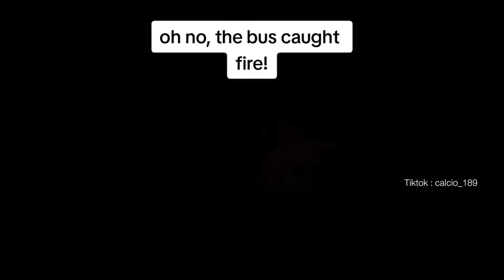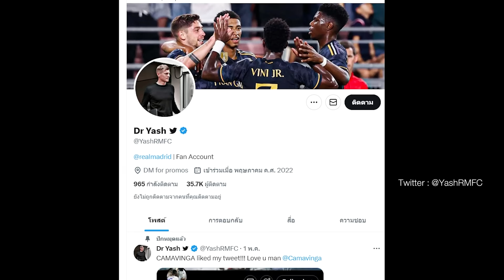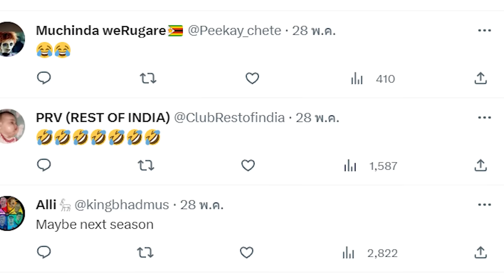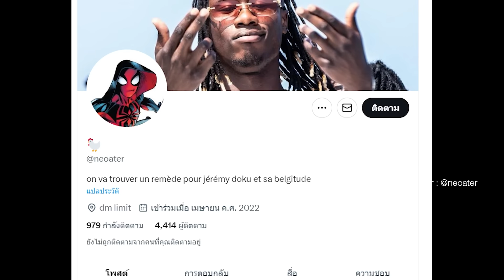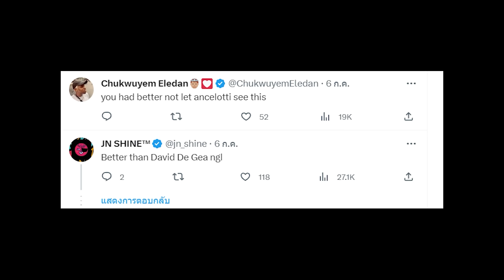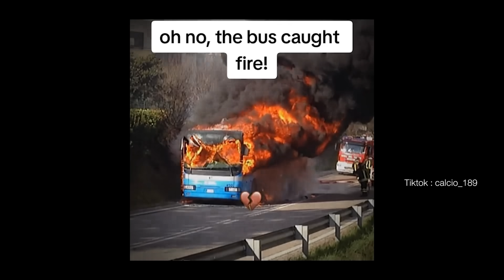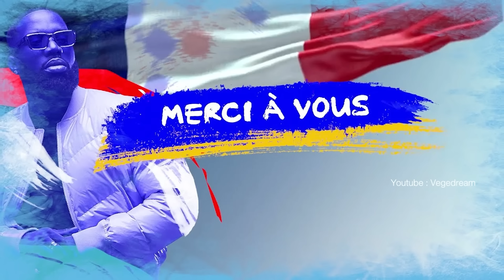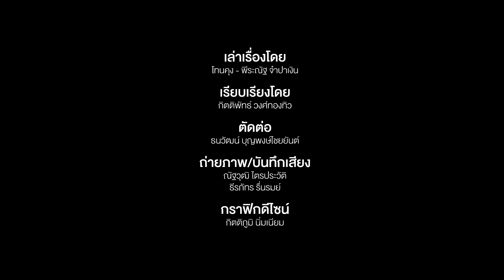Football : เมื่อจู่ๆ คามาวิงก้า กลายเป็นแข้งมีมสารพัดประโยชน์ในทุกๆเรื่อง | TalkToTone Ep.132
MainStand : ย้อนกลับในช่วง 3-4วัน ก่อนที่มาดริดจะได้นายทวารคนใหม่ ทีมงานtalk to tone ได้ไปเจอมีมแปลกๆ จากแฟนเรอัล มาดริด ที่กระจายบนโลกออนไลน์ โพสในทำนองที่ว่า

"ธิโบต์ กูร์ตัวส์ บาดเจ็บ เราจะหาประตูมือดีจากไหน ไม่ต้องห่วงใช้คามาวิงก้า  เป็นประตูซะสิ"
 “หากท่อตันทำยังไง  ก็เอาคามาวิงก้า  ไปเทใส่ท่อสิ 5555555”
นอกจากยังมีโพสทำนองที่ว่า คามาวิงก้า   = สามารถแก้ได้ทุกอย่างบนโลกนี้  อีกเพียบ
และยังพบอีกว่า Camavinga ตอนนี้นั้นยอดค้นหาบนTIK TOKมากถึงพันล้านครั้ง

 เรียกว่าตอนนี้ชื่อคามาวิงก้า  กลายเป็นที่คนรู้จักมากกว่าการเป็นนักฟุตบอลในสนามซะอีก  ซึ่งทางทีมงาน ก็สงสัยในเรื่องนี้ ต่ออีกว่า คามาวิงก้า  กลายเป็นมีมแก้ปัญหาทุกเรื่องได้อย่างไร  วันนี้เรามาหาคำตอบกัน